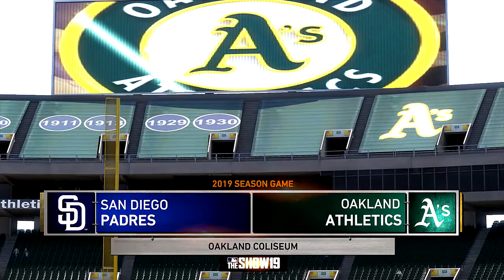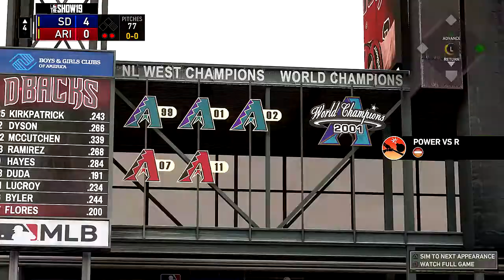Rumbles in the West | MLB ’19: The Show | Road to the Show w/Rashad Bolden | EP 217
Padres had a shit show of a series against the Pirates in the last episode and today are back on the road to face both the Oakland A’s and the NL West 1st place team the Arizona Diamondbacks.

This is not going to be a fun road trip what so ever.

MLB the Show | Road to the Show with Rashad Bolden (Complete Series)